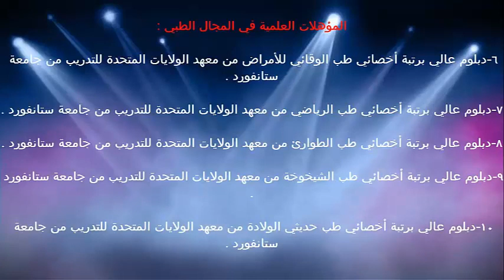المراهقة المتوسطة والتغيرات الحياتية النفسية / الدكتور د.خالد بن سعود الحليبي اخصائي الطب الوقائي